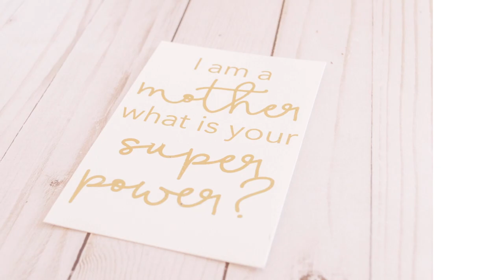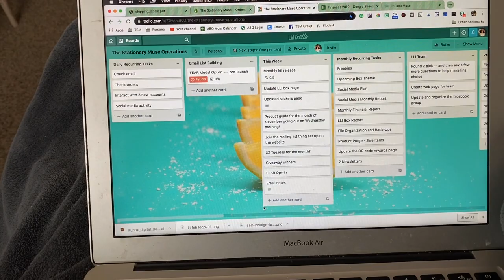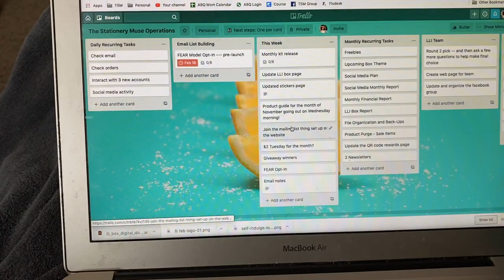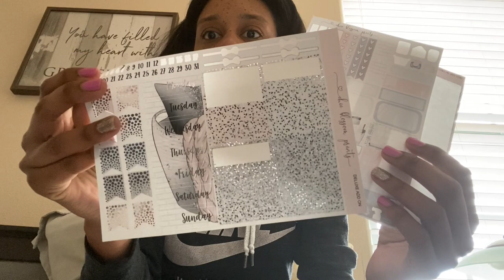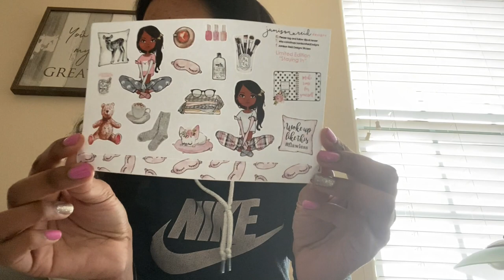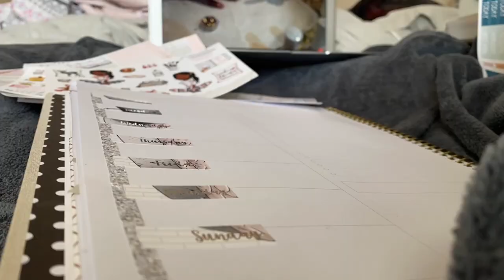Sunday Planning + Getting Ready for the Week | The Stationery Muse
In this video, I am sharing my lazy Sunday planning routine. I am also sharing a few peeks into how Sunday's go with my family!

Shops Mentioned:
Chic Blossom Prints
Jamison Reed Design